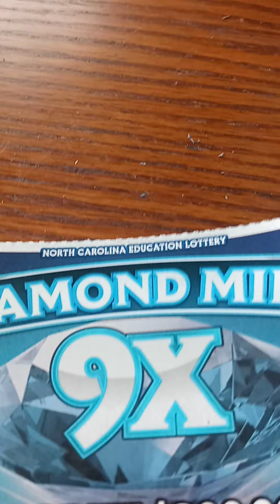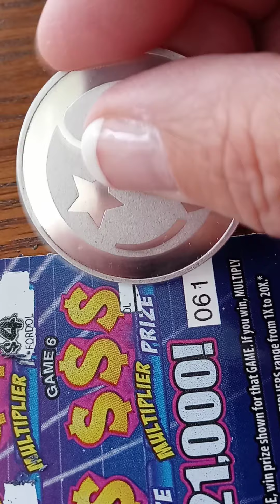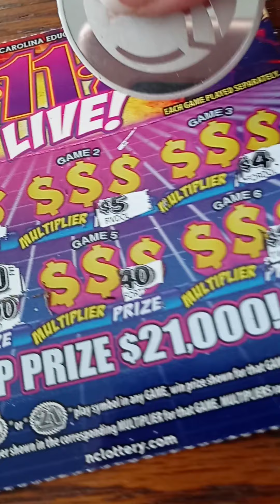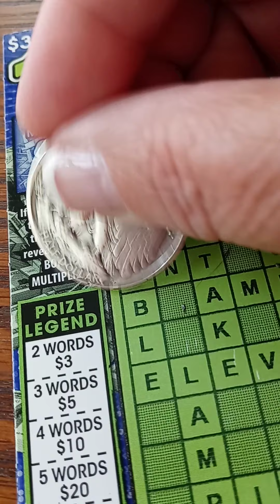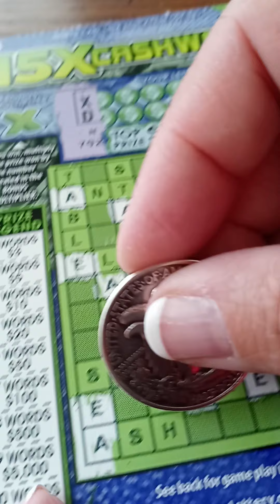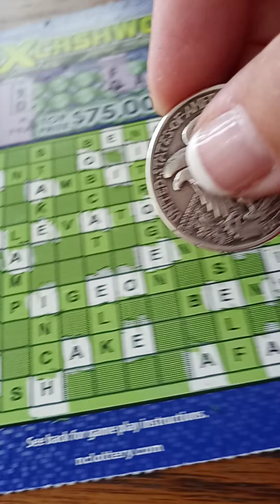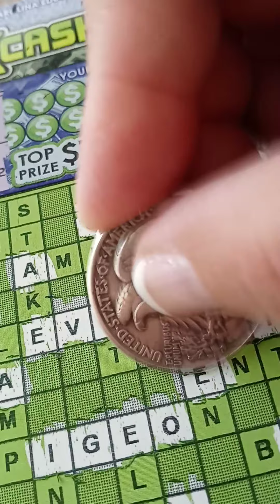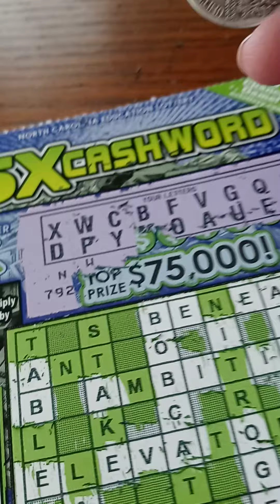Manifesting a Winning Lottery Ticket - Scratch-off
Looks like Empress Pamela is granted a seafood dinner tonight!

What sign are you? Sun? Moon? Rising?
for your free natal birth chart.
Enter the date, place, and most importantly, time of birth to get the full scope of who you are, why you're here, and how you operate in this world.